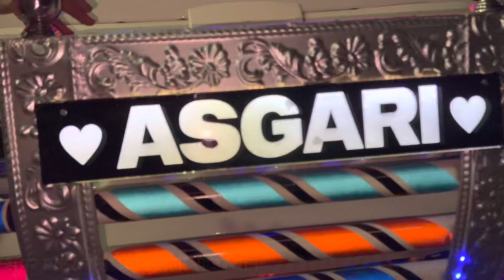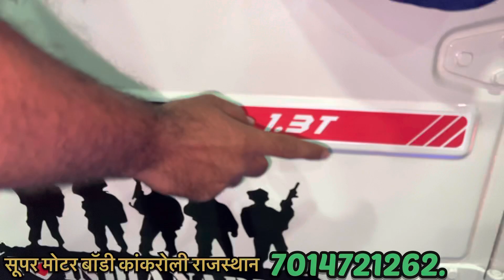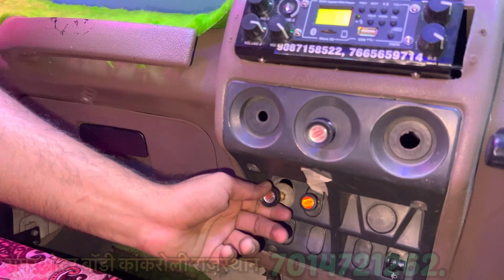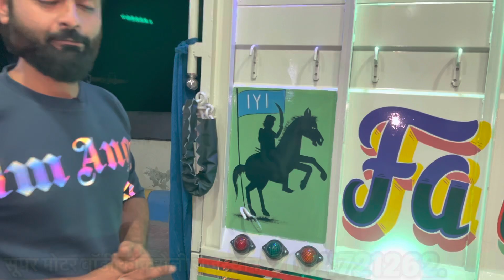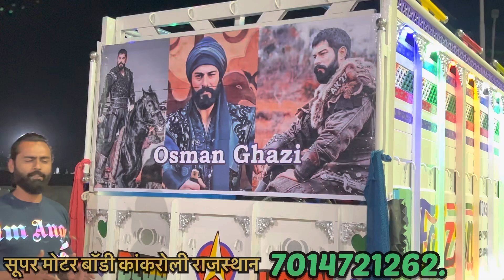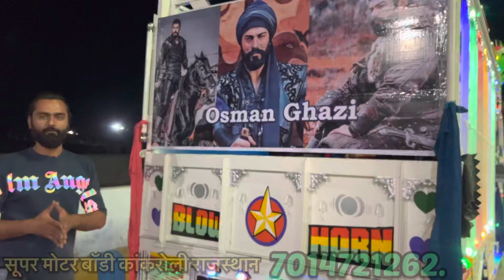बोलेरो पिकअप 2012 को बनाया 2022 ❤️ Super motor body kankroli Rajasthan 7014721263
सभी का तहेदिल से सुक्रिया हमारी विडीओ पूरी देखने के लिए हमारे नाम से आज काफ़ी जगह बॉडी बनायी ज़ारही हे  नक़ल करने वालों से सावधान रहे ये ये विडीओ हम खुद बनाए हेय ओर ऐसी बॉडी सिर्फ़ हमारे यह सूपर मोटर बॉडी में बनती हे ओर अगर आप चेचिस ले रहे हे तो कृपया करके कही भी बॉडी ना बनवाए जिनके पास 22B ओर बॉडी सर्टिफ़िकेट ना हो   कृपया विडीओ देखे ओर उसपे नम्बर मिलाय ताकि आप कही फँस ना जायँ हमारा वर्क शाप सिर्फ़ राजस्थान में हे ज़िला हमारा राजसमंद कांकरोली याद रहे कांकरोली  उदयपुर के पास में मात्र 65 KM
अजमेर से 200  माध्यप्रदेश की बॉर्डर सिर्फ़ 140KM
ओर ज़्यादा जानकारी क़े लिए हमें फ़ोन करे
Welcome to Super Motor body makers
Established in the year 1986
super motor body makers is a foremost name in india We are
Market Leaders in Commercial Vehicle Bodybuilding and
repairs, specializing in hand built premium quality of small scale
commercial vehicle's & Truck and Van Bodies on a regular
basis. Sarfaraz multani & Asif multani, Moin multani owns a
bodybuilding Business Workshopp site rajsamand ( kankroli)
Our business involves commercial vehicle bodybuilding and
repairs. We are just like a true partner with Tata, Mahindra, And
others. Because prosperity begins with a Tata, Mahindra
vehicle's. we made modification of Cabin Bodies of pick-ups &
Trolleys. All new Mahindra's vehicles like pick-up maxi truck
pickup 1.3 pickup1.7 supro tata intra tata 407 tata ace gold etc
INSTAGRAM  [ Super_motor_body ](100kFOLLOWERS)
FACEBOOK [super motor body ](20K FOLLOWERS )